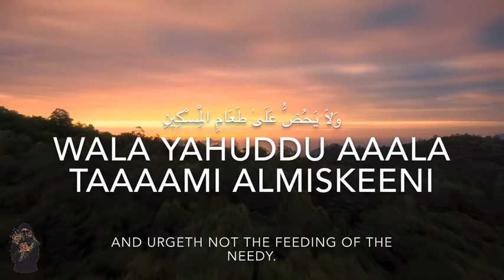Surah Al- Maa’un with English translation | SALIM BAHANAN